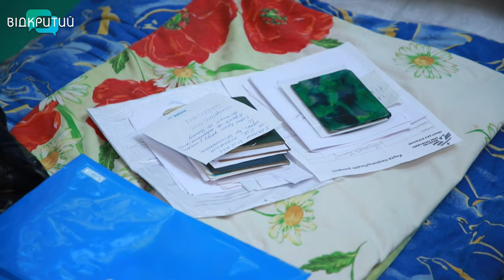Гранти на оренду житла: благодійний фонд «Карітас Донецьк» допомагає переселенцям Дніпропетровщини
Гранти на оренду житла: благодійний фонд «Карітас Донецьк» допомагає переселенцям Дніпропетровщини. Роботи у волонтерів вистачає з перших днів війни. Забезпечують людей гуманітаркою, надають тимчасовий дах на головою, годують, а спеціалісти фонду консультують з різних питань. Наразі намагаються допомогти переселенцям із житлом. Кому доступні гранти – далі в сюжеті.